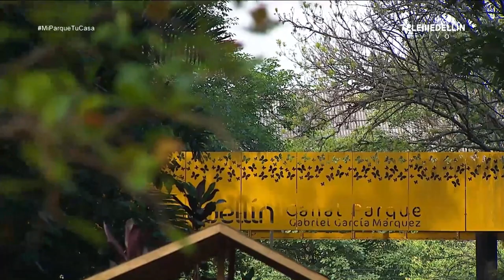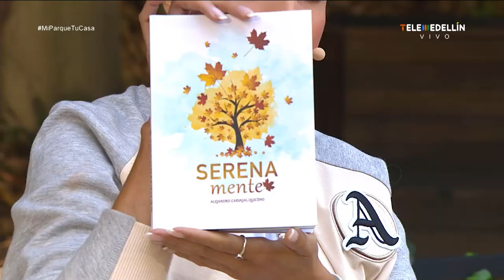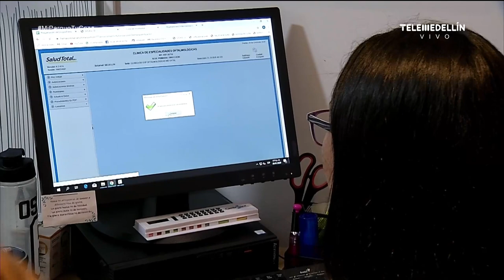Actividad física y nutrición para madres gestantes [Mi parque, tu casa] Telemedellín